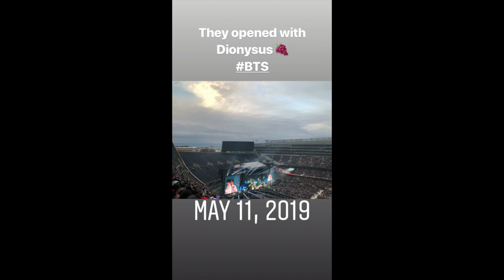Murray Stein, Ph.D. | 'Shadow' by BTS | Speaking of Jung #53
Author of 'Jung's Map of the Soul' – Jungian analyst Murray Stein, Ph.D. – joins us again from Zürich, Switzerland to discuss BTS' new comeback trailer, 'Interlude: Shadow,' from a Jungian perspective. We also cover Jung's concepts of the shadow, the ego, and the persona.

The long-awaited follow-up to BTS’ best-selling album, 'Map of the Soul: Persona,' was announced on Jan. 7, 2020. 'Map of the Soul: 7' is set to be released in four phases, beginning January 10th with the release of the comeback trailer, 'Interlude: Shadow.'

Dr. Stein earned a Master of Divinity from Yale University and a Ph.D. in Religion and Psychological Studies from the University of Chicago. He trained as a Jungian analyst at the C.G. Jung Institute Zürich and later co-founded the C.G. Jung Institute of Chicago where he worked as a training analyst.

He served as president of the International Association for Analytical Psychology as well as the International School of Analytical Psychology (ISAP Zürich) where he is currently a training and supervising analyst.

Dr. Stein is the author of many books and articles, and is the founder and Publisher Emeritus of Chiron Publications. The first volume of his Collected Writings, titled Individuation, is available now.

ORIGINAL BOOK: Jung's Map of the Soul by Murray Stein, Ph.D.

NEW BOOK: Map of the Soul: Shadow—Our Hidden Self

AUDIO CD: Map of the Soul: 7 by BTS

DR. STEIN PHOTOS: At his office in Zürich, Switzerland, Nov. 25, 2015; photos by Laura London

CONCERT PHOTOS: BTS' 'Love Yourself: Speak Yourself' concert in Chicago, May 11, 2019; photos by Laura London